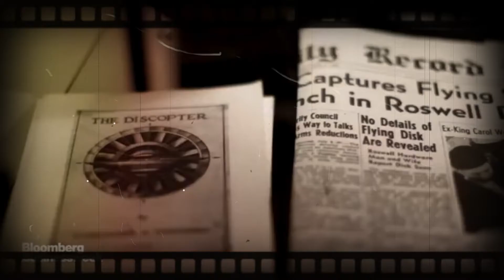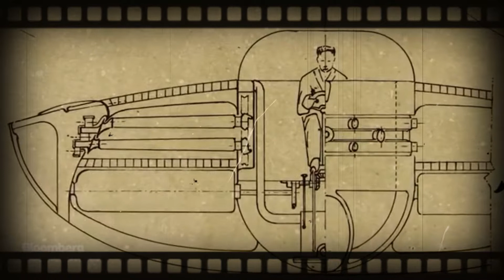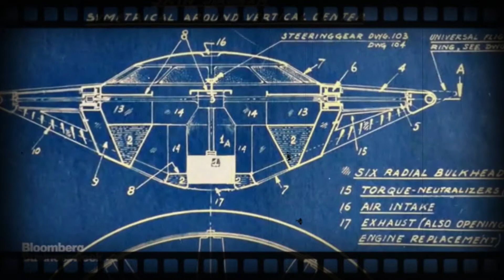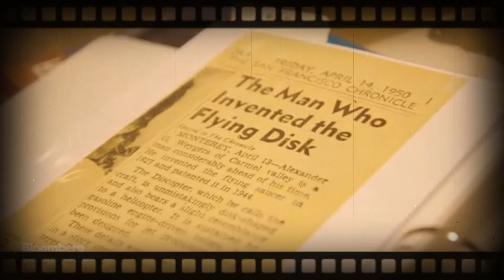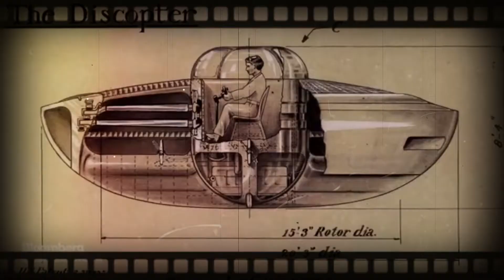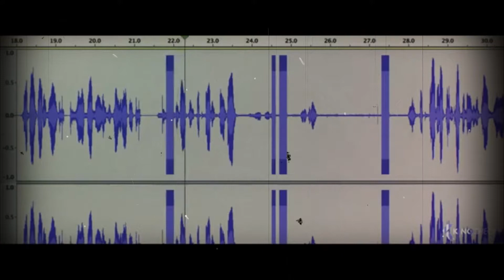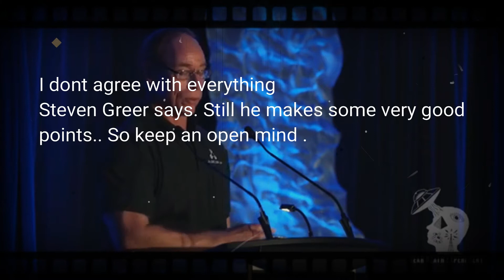ALIENS . Whats really happening will SHOCK U 2 CORE. 2019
So do you know what going on in the bigger picture . If not then its high time you woke up and super fast..